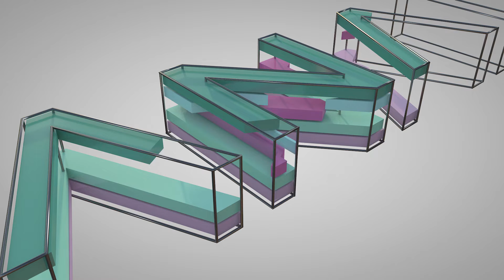Cascading Text Animation using Cinema 4D